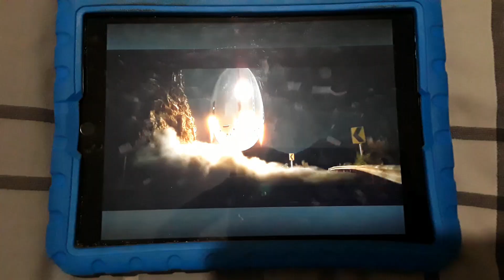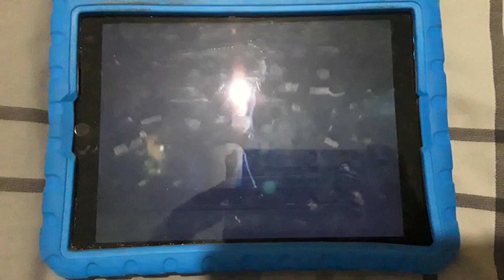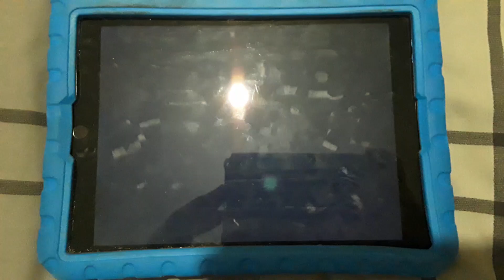sonic the hedgehog movie 2 trailer (2022)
By paramount pictures